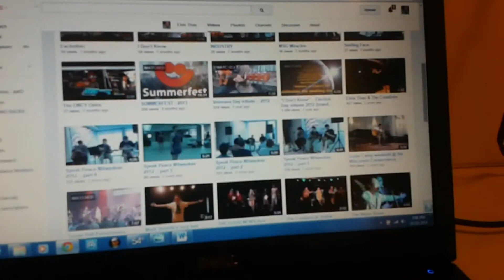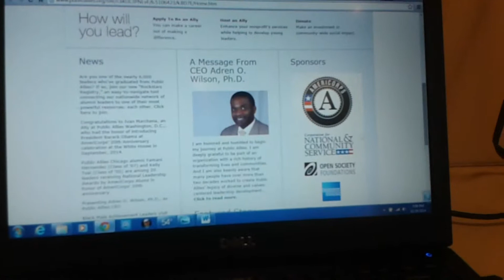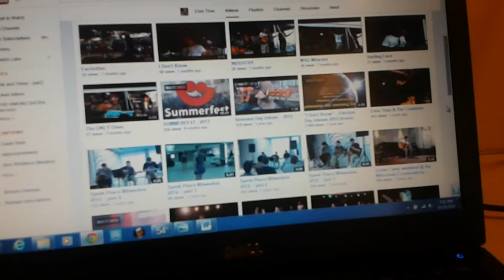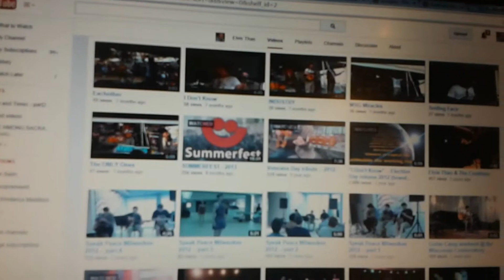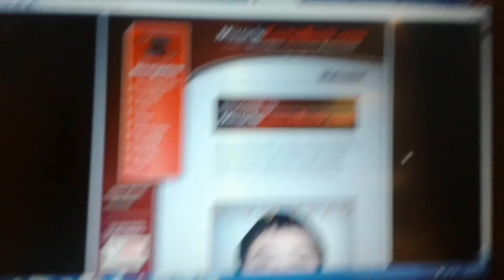Sample Video - (My past history/accomplishments)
Hello there everybody. It’s been a long time, but it’s me again. Elvis Thao here, and I’m back at it!

Elvis Thao
Public Allies (AmeriCorps) 2009